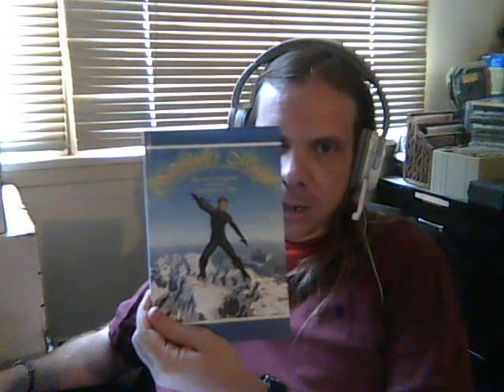My cancer treatment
How my cancer treatment is going so far.